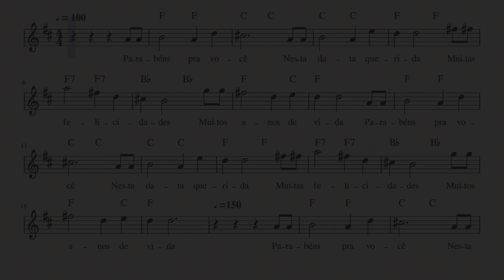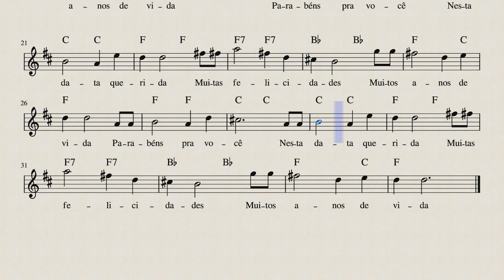Parabéns pra Você (Música de Aniversário) - Partitura para Sax Alto, Sax Barítono e Requinta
Eae pessoal, mais uma partitura pra vocês, se gostou do vídeo